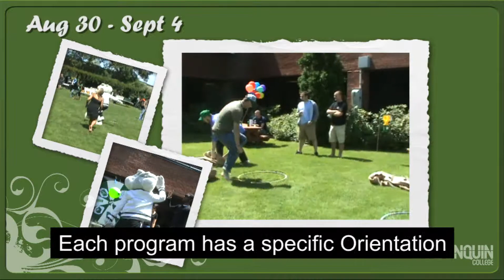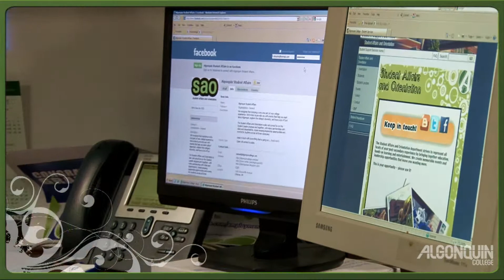A Guided Tour Of Algonquin College's Student Affairs And Orientation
Kelsey takes you on a tour of the Student Affairs and Orientation Department and tells you what to expect during Orientation Week.

For more information on Algonquin College's Student Affairs and Orientation,